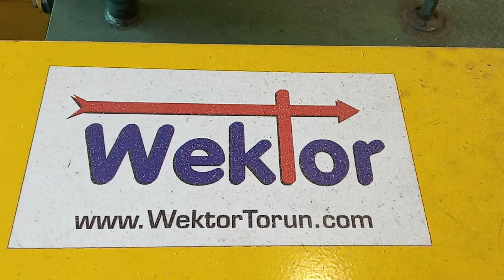Very hard briquette made of cereal straw. Bardzo twardy brykiet ze słomy zbożowej.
Manufacturer of BT-60 machines -  WEKTOR company from Poland
Producent maszyn - firma WEKTOR z Torunia